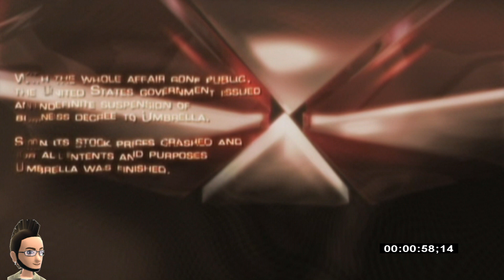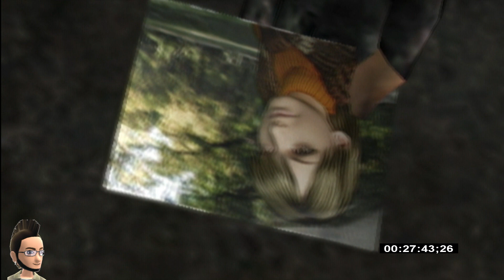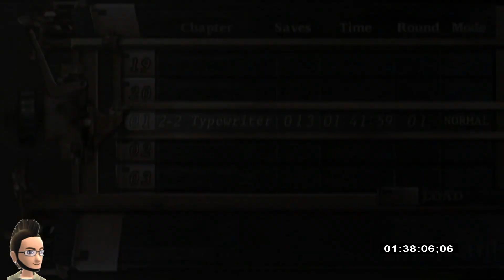Resident Evil 4 invincible / Nintendo Wii Longplay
cheat code invincible resident evil 4 wii
cheat code infinity armor
codigo tiro infinito para resident evil 4 nintendo wii
Resident Evil 4 / Nintendo Wii /Gamecube
Resident Evil 4 / Nintendo Wii Gameplay 2021

GAMERTAG #🎮 XBOX 360  XBOX ONE
SAMMYJUKA
PSN ID: SAMMYJUKABRASIL

MEU SETUP GAMER ROOM:

Notebook Asus z450la

Xbox One
Xbox 360
Xbox Classic
Playstation 4
Playstation 3
Playstation 2
Psp
Nintendo 3ds
Nintendo Wii
Nintendo Wii U
SuperNintendo
Nintendo 64
GameCube
SEGA MEGA DRIVE TEC TOY 2017
Master system evolution